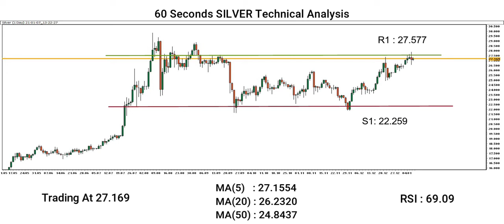60 Seconds SILVER Technical Analysis | Change Your Strategy | Capital Street FX | 07 Jan 2021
This video will give you a technical analysis of the Silver market. This 60 seconds video will tell about the up-down in the Silver And your analysis of the Silver price prediction.

Maybe this video will help you analyze the Silver market and change your strategy.

Become A Part Of Capital Street FX and benefit from the best offerings in the industry receiving Huge Tradeable Bonuses, Risk-Free Trades, Account Insurance Against Losses, Cash-Backs, Tight Trading Conditions.